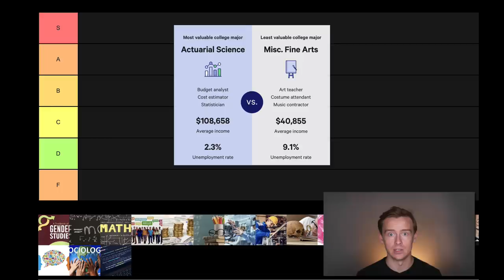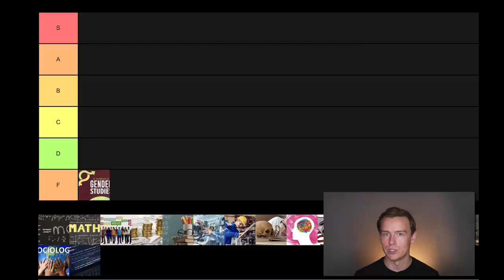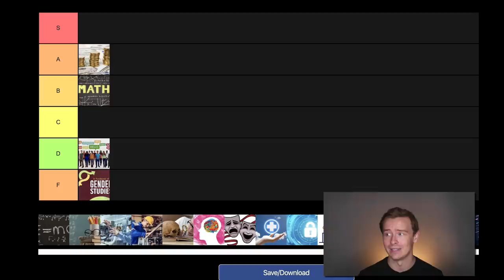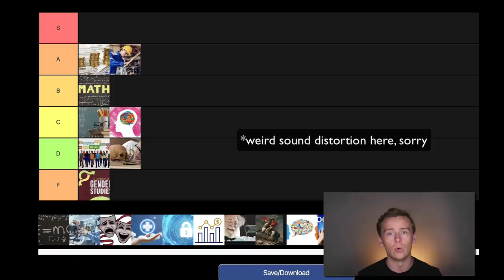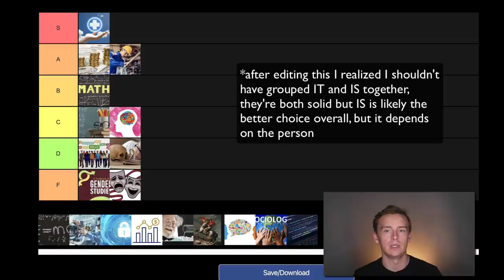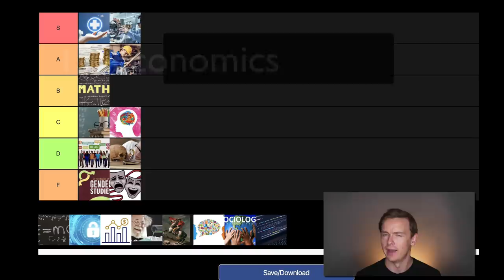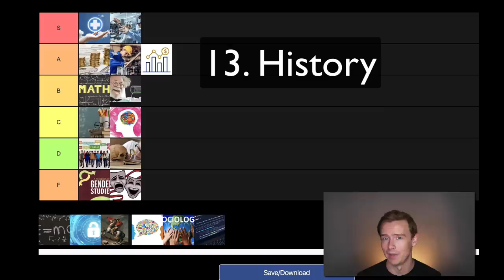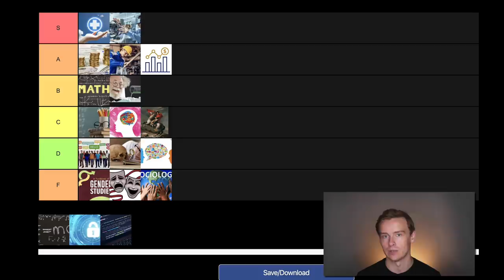Best College Degree Tier List (College Majors Ranked)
HAPPY NEW YEAR!  May the next decade bring you unlimited prosperity and happiness.  Anyways, another day and another tier list, I love making these and I hope you enjoy watching them :) This one is going to be on the most popular college majors and degrees and I'm going to be ranking them on whether they're a good investment or not.

If you're familiar with my other videos (College degrees that are actually worth it) and (The most useless degrees) then you will know my stance on getting an expensive college degree that will lead you to being $40,000 in debt without being able to find a job.

I'm not saying that you shouldn't follow your passion, all I'm saying is that if your passion is a useless degree, then you're probably better off just studying it on your own (For instance, Ivy League colleges offer all of these classes for FREE online) than to go into $40k worth of debt that you can't default on, and it will follow you for the rest of your life.  And if you want to make that passion into a profession, I recommend going an alternative route like starting a business or a youtube channel or something along those lines.

Anyways, I wish you the best and enjoy the video.  Make sure to drop a like as it helps with the evil youtube algorithm and comment if you have any input on the topic of the video, how I can improve my content, or any other videos you'd like me to make.